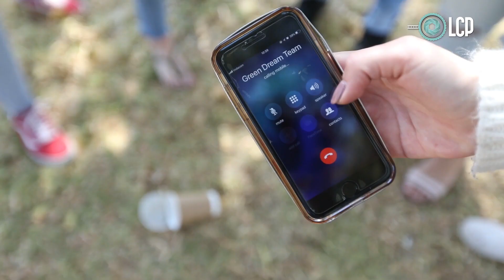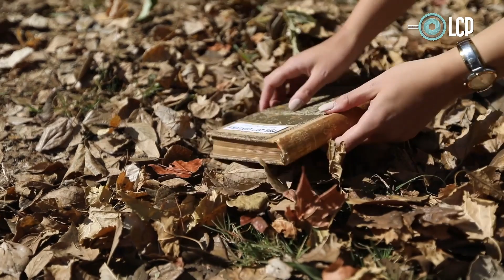UP A Capella 2019 Khutso